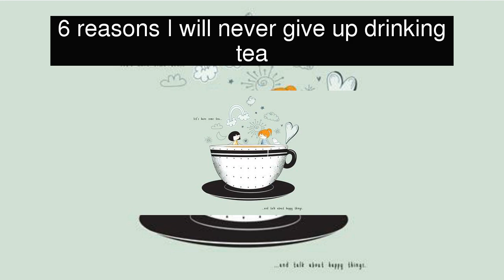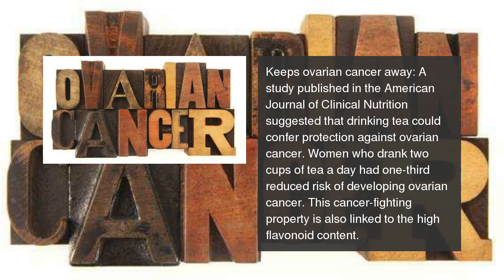6 reasons I will never give up drinking tea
[gallery ids= 6 reasons I will never give up drinking tea